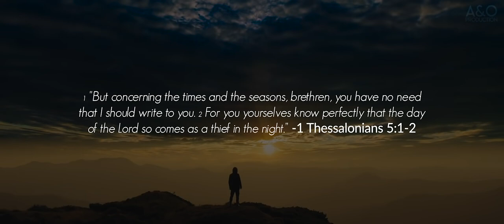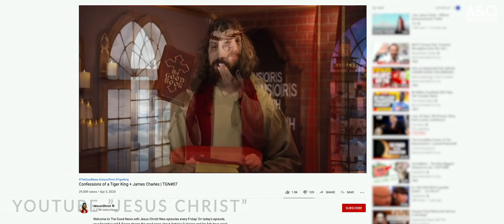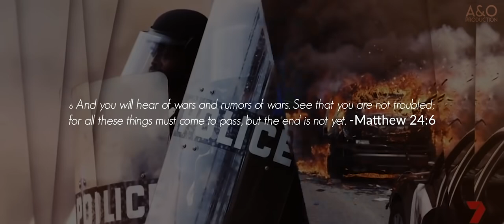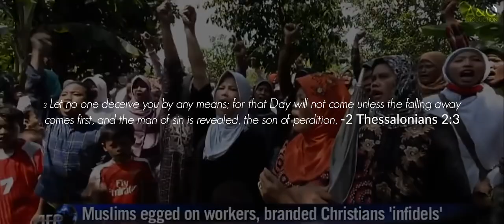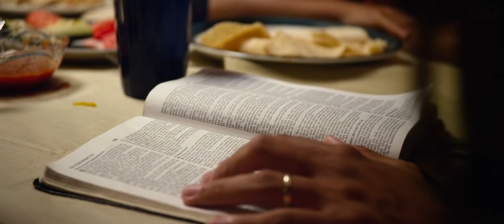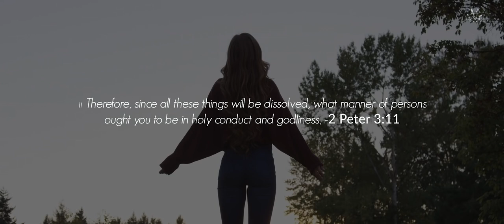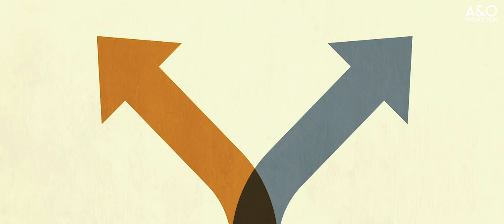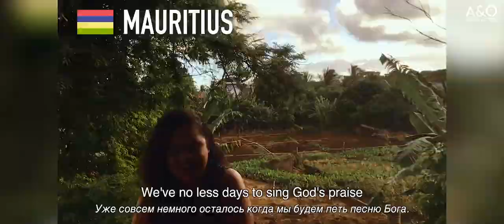The Beginning Of Sorrows 2021-2030